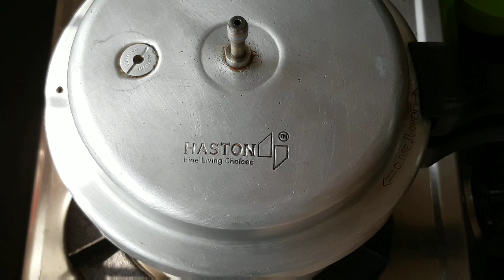വിഷുവിന് ഒരുക്കാൻ സോഫ്റ്റ് കലത്തപ്പം/ kalathappam recipe/sweet recipe